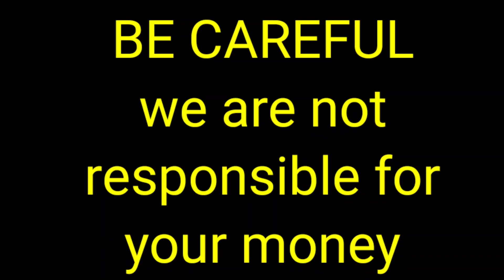pomeranian dog for sale in Telugu|6281234210